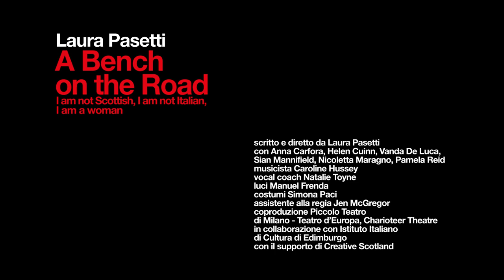A Bench on the Road (FULL PLAY)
A play showing Italian women's perspective of historical migration to Scotland.

A Bench on the Road is the result of a research commissioned in 2013 by the University of Edinburgh under the Italian-Scottish Research Cluster project (ISRC). The script, written by Laura Pasetti, is based on archival items held by the ISRC, such as recorded interviews and other personal documents, regarding and involving women.

The play tells the stories of six women from 1850 to 1950. This is the period of global Italian migration as 25 million Italians left their country between political unification and the post WWII economic boom, one of the largest human migrations to date. Many thousands made their home in Scotland, especially since the 1880s, with further migration peaks around the World Wars and rise of Fascism, generating one of the most successful socio-economic integrations on record. The play analyses the whole range of issues arising from this important phenomenon, from the perspective of women, focusing on their key role in migration and integration from 1850 to 1950, the period of highest Italian immigration in this country.

The Italo-Scottish community constitutes a large and vibrant ethnic group in Scotland. Italians have contributed to the development of Scotland’s identity through time and history. Three Italian Scottish and three Scottish actresses were involved in this development. Traditional Italian and Scottish songs are explored. A Bench on The Road shows the result of the development period of physical research led by two masters of physical theatre, Andrzej and Teresa Welminski, former actors of the internationally acclaimed theatre company Cricot 2 funded by Tadeusz Kantor.

A Bench on The Road is a project founded by Creative Scotland, in co-production with the Piccolo Teatro di Milano – Teatro d’Europa and with the collaboration of the Italian Cultural Institute of Edinburgh.

PRESS REVIEW:
ALL EDINBURGH

“This ambitious new piece of theatre, written and directed by Laura Pasetti, is something of a breath of fresh air, offering an exclusively female perspective on Italian-Scottish immigration over the course of a turbulent century… Pasetti addresses this prescient issue with a marked lightness of touch, drawing fine performances from her cast and interweaving the gloomier, sadder passages with infectious, exuberant song-and-dance numbers, all set to wonderful live accordion accompaniment”. – THE TIMES

“The cast deserve a tremendous amount of praise as we got a massive amount of high energy exchanges along with direction that favoured image and spectacle to back up the script. The script, half Italian and half English/Scots was fantastic”. – THE FRINGE REVIEW – SCOTLAND 2016